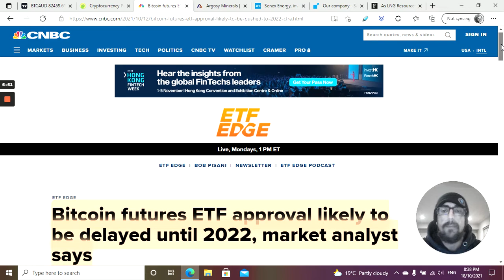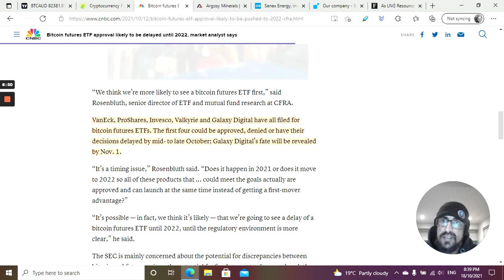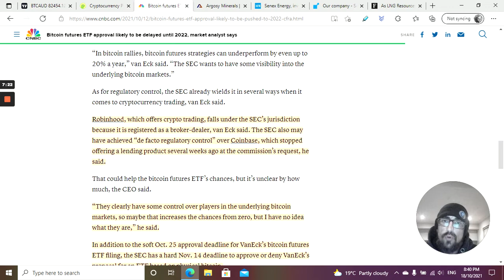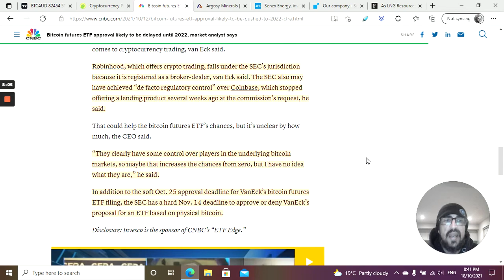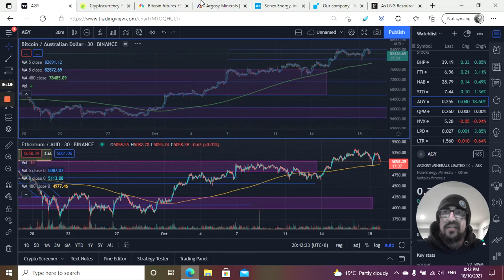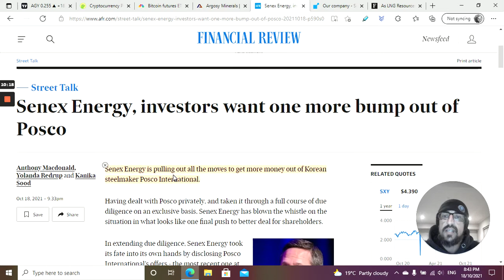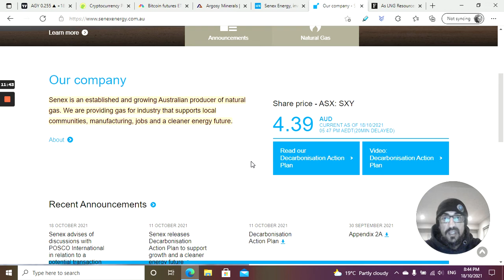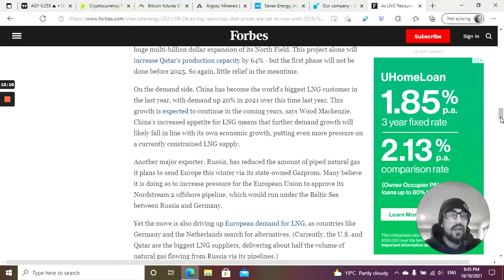CRYPTO & ASX MARKET UPDATE & NEWS - MOVERS - STACKS (STX) - EFT FUTURES - AGY - SENEX - POSCO INTER